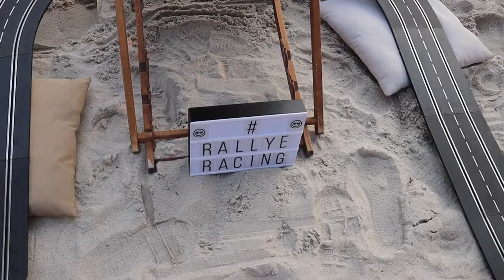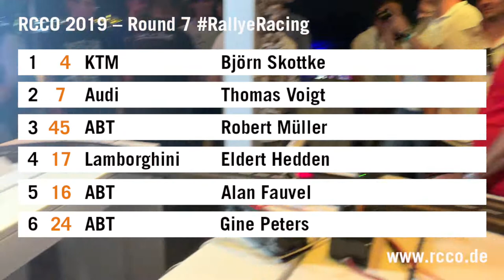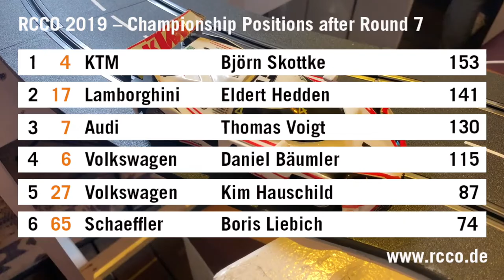RCCO 2019 | Lauf 7 | RallyeRacing | Highlights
Was für eine Rallye! Hitze, Gewitter, Regen, Sand auf der Strecke, Unfälle, jede Menge Dramen und wieder eine superknappe Entscheidung ganz am Ende. Der erste Rallye-Sieg für "Skottie". Das achte Rallye-Podium in Folge für Rekordmeister Thomas Voigt und ein tolles Comeback von Robert Müller.